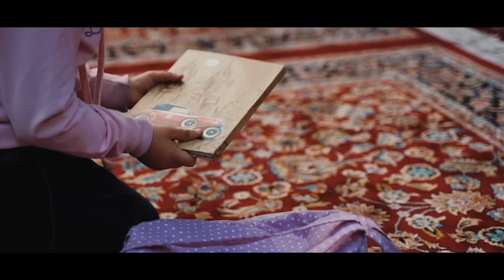روح الله رحیمیان | اجرای جدید نماهنگ بابا رضا (ع) | Rouhollah Rahimian | Baba Reza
🎥| نماهنگ بابا رضا(ع)
🌷تقدیم به محضر علی بن موسی الرضا (ع) به مناسبت ولادت ولی نعمت ایران
🎙| روح الله رحیمیان
💚 به امید گوشه‌ چشمی
📝 متن شعر

با پدر و با مادرم با عروسکام اومدم حرم
سلام مهربون عزیز دلم قربونت برم

منو تنها نذاری
از تو میخواهم که همیشه منو حرم بیاری
چه حرم نازی داری
چه حیاط خوشگلی آقا واسه بازی داری
از تو خاطره دارم یادگاری

من چشم گذاشتم که پیدات کنم
پیدات کنم سیر تماشات کنم
محکم می‌گیرم ضریح و یعنی می‌خواهم
دستام و گره میون دستات کنم

با دوستم آقا میگم کلاغ پر
تا برات پر بزنه بشه کبوتر
دوست داری من یا کبوترات و بیشتر
کی و بیشتر

مولا رضا
دوست دارم صدات کنم بابا رضا

یادته اون دفعه تو دفتر مشقم
به چه سختی یه دونه بابا نوشتم
حالا اومدم که جایزه بگیرم
این دفعه هشت تا امام رضا نوشتم

شاید اینجوری تو رو راضی کردم
با مهر حرم خونه سازی کردم
افتادم و دستم و گرفتی وقتی
رو سنگ حرم سرسره بازی کردم

تو که بزرگ بزرگترایی
بانی آرزو های بچه هایی
تو بخواه منم بشم کربلایی

©️ LikaNetwork 2024